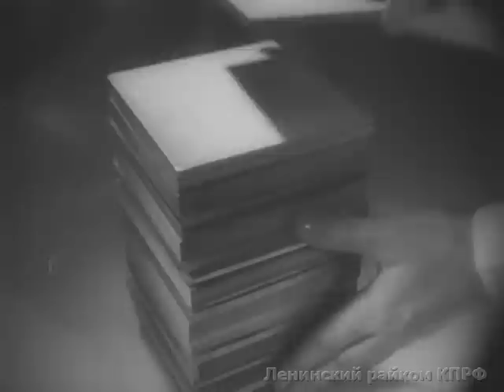Киножурнал Наука и техника 1949 № 12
Киножурнал
Наука и техника 1949 № 12
 1. "Автоматы профессора Шазмяна" 2. "На плантациях Чакви" 3. "Побежденная саранча" 4. "Чудесный клей"